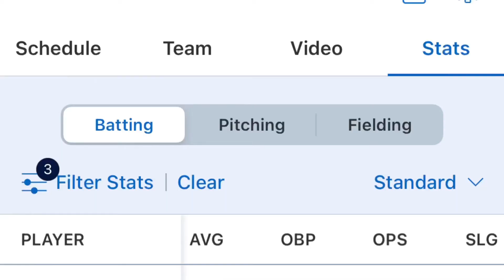Double - Midwest Tournament Factory - vs Adrian Dirtbags